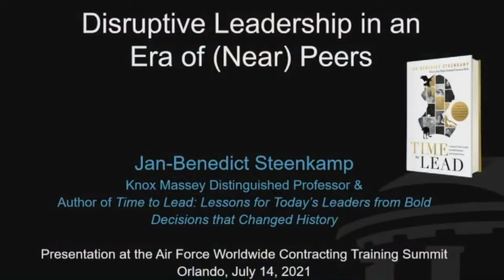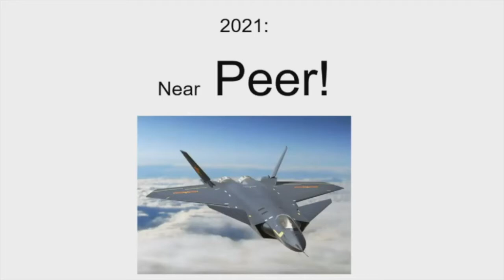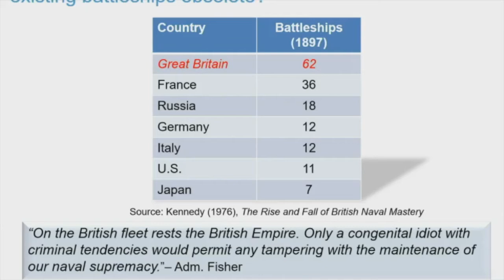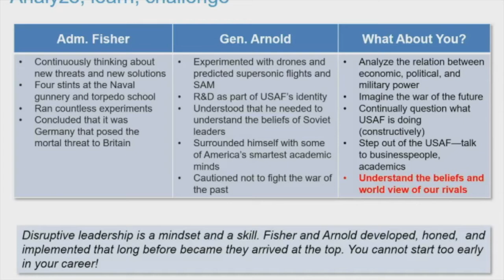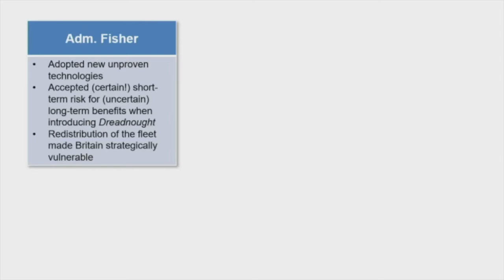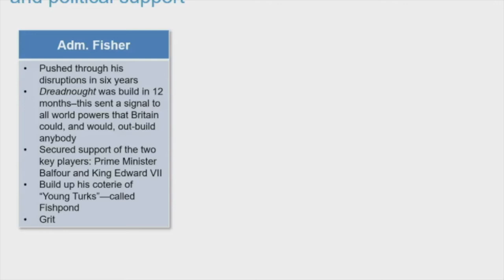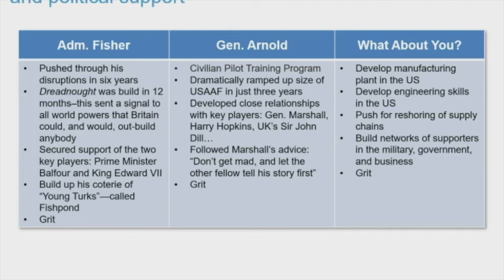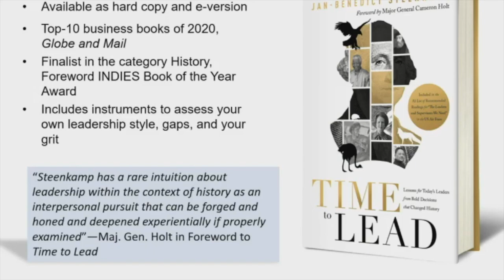Disruptive Leadership in the Military in an Era of (Near) Peers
Keynote speech given at the Worldwide Contracting Summit of the US Air Force.

There are troubling parallels between US v. China now and UK v. Germany before WW-I. America’s strategic and industrial position vis-à-vis China has deteriorated dramatically in the last decades; it is no longer able to project overwhelming force. To address this, we need disruptive leadership at all levels of USAF. More specifically, that entails three steps:
1) Think: Develop & nurture disruptive mindset—Analyze, learn, challenge;
2) Decide: Courage to disrupt the status quo;
3) Implement: Need for speed & secure organizational and political support.

I use the life of two major disruptive leaders--British Admiral Jacky Fisher (discussed extensively in my book Time to Lead)  and U.S. General Hap Arnold to provide inspiration, lessons, and direction:
1) that it can be done, and
2) how to do it.